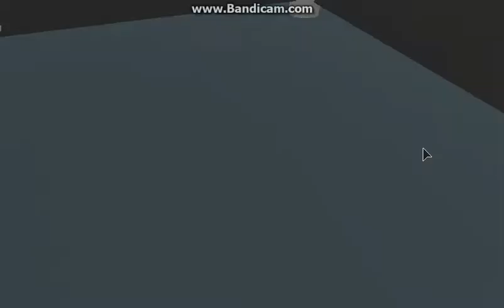WWE Roblox - Brock Lesnar Vs Jack Swagger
WWE Roblox